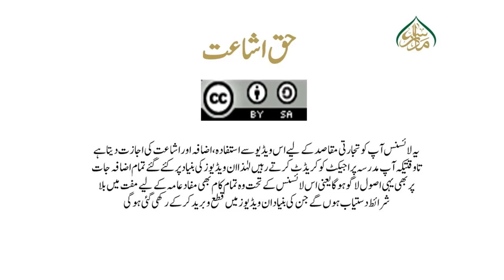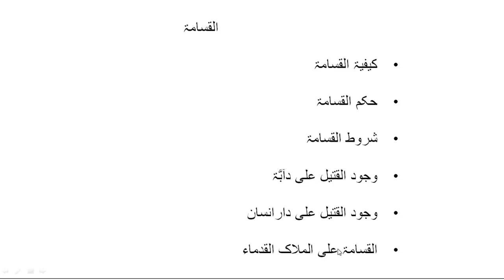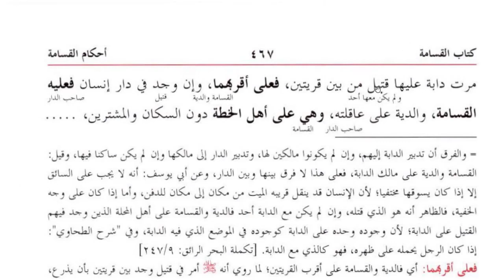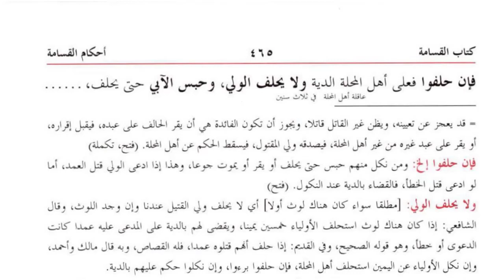کنز الدقائق(حصہ دوم ) سبق:325قسامت کےاحکام/Kanz ul dqaiq Lesson:325